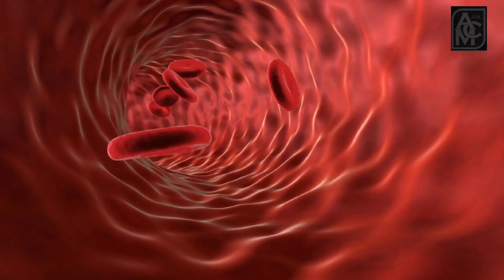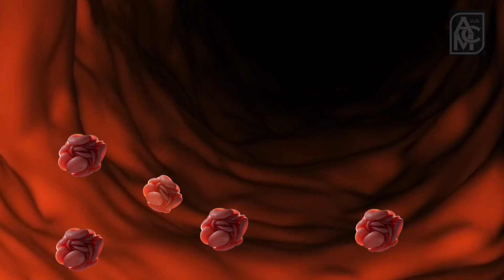Hemagglutination [Definition with Graphic Representation][Ash Medical Concepts]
In this video , students can understand the basic definition of hemagglutination in 2 mints with graphic representation.

by Ash Medical Concepts